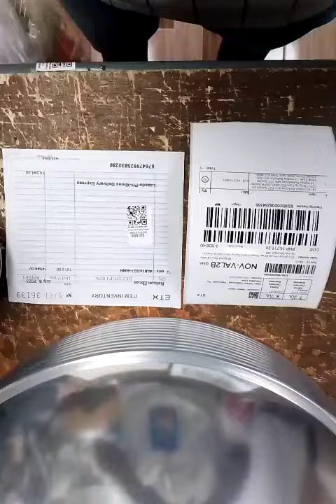Omni E27 Socket With Hook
Its a testing of our items before dispatching it to people